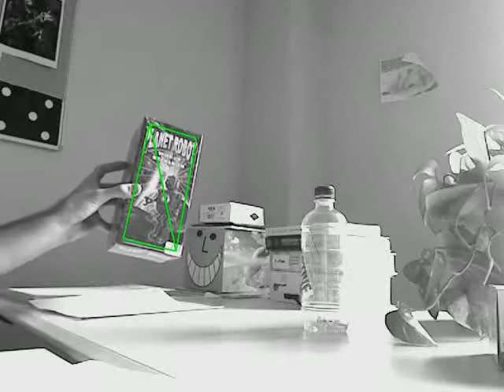2010 dame robot tracking